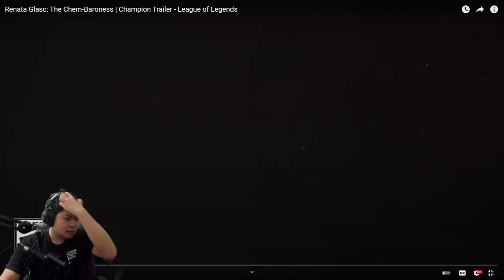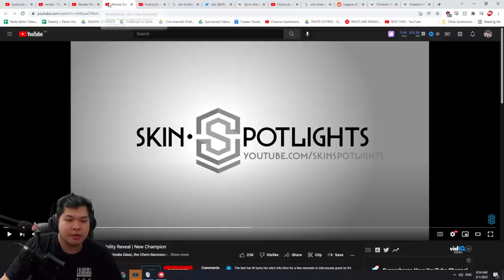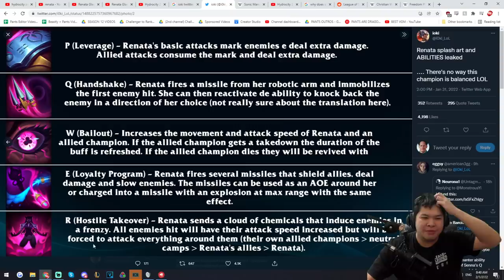Renata Glasc Ability Reveal + Gameplay Trailer | League of Legends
GJSantos
TopAvenue